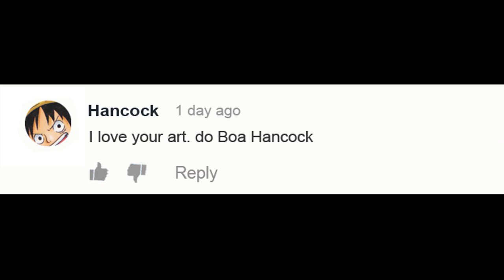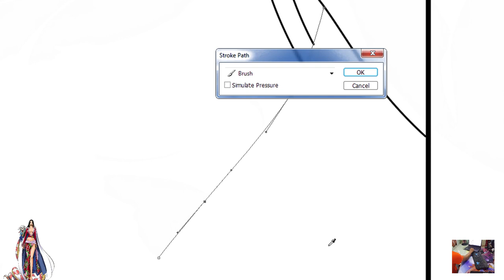Speed Draw | How to draw Boa Hancock | Wayne Art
How to draw Boa Hancock